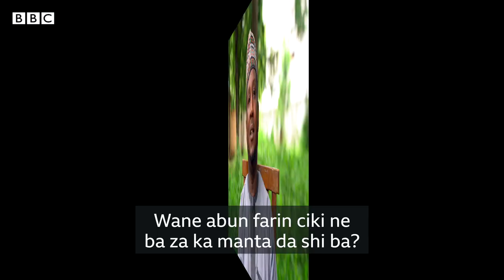Ku San Malamanku tare da Farfesa Muhammad Sani Musa Ayagi - BBC News Hausa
Malam ya yi bayanin yadda ya yi karatun Addinin Musulunci a wajen mahaifinsa kasancewar ya fito ne daga karatu wanda suka gada iyaye da kakanni.